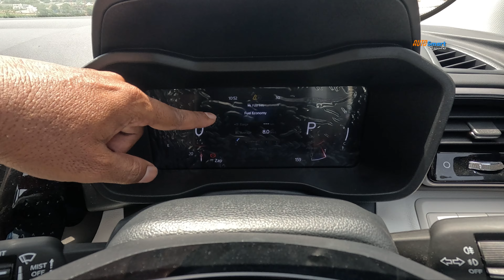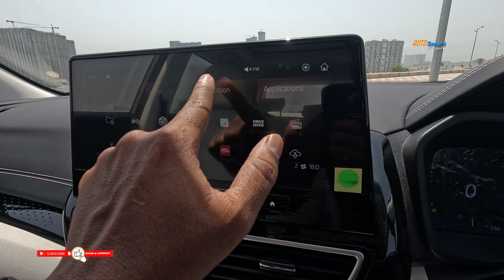Mahindra XUV 3XO AX7L I Top-end Detailed Review I Variants I Colours I Prices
Detailed review of all new Mahindra XUV 3XO AX7 Luxury Variant. If you want to buy Top-end variant, this video is for you only. I have given detailed review of Mahindra 3XO, AX7L variant.Colours,Variants, prices and Mileage of 3XO Top Model. So,Please watch complete review and if you are not still subscribed,please make sure to Subscribe “Autosmart Telugu” channel for latest Car’s,Bike’s and Smartphone reviews..finally, If you really like the video make sure to Hit the LIKE button..Thank you and Safe Drive..